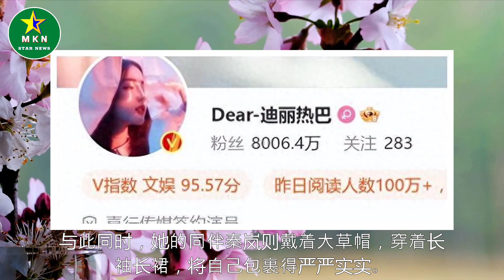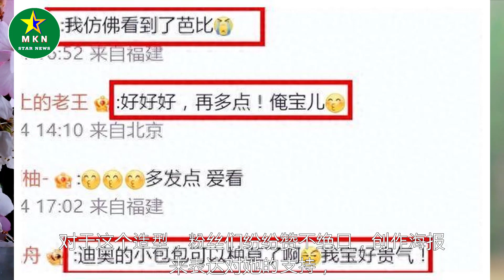迪丽热巴时装周造型曝抄袭，更多细节曝光！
时尚新潮流！迪丽热巴的高衩礼服引争议 究竟是勇敢还是无底线？| MKN Star News